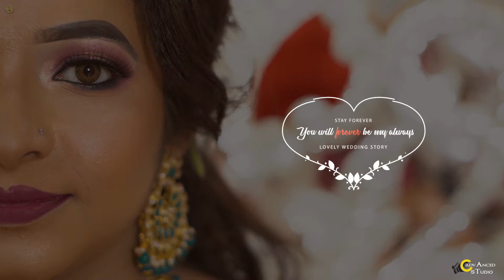Kamli || SOUVIK & CHETANA || Wedding Highlight || Advanced Studio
Advanced Studio"

Bookings Open!